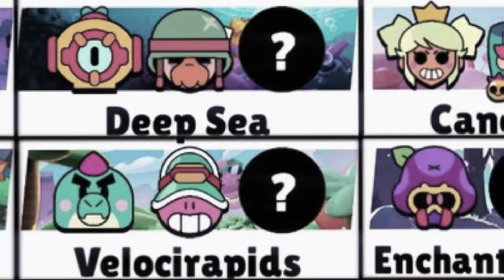Cine se Afla De Fapt in Spatele Costumului Lui Doug???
Nr. Personal: 07 Da dă-te drq ca nu îți dau eu nr. Meu 🌽